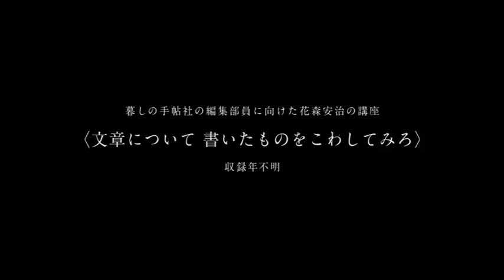文章について 書いたものをこわしてみろ（花森安治）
暮しの手帖社 花森安治 特設サイトより

暮しの手帖社の編集部員に向けた花森安治の講座（４）
〈文章について　書いたものをこわしてみろ〉

文章について語った講座。花森は、良い文章について自分の伝えたいことが、相手にわかりやすくなければならないと教えました。とことんやさしい言葉になるまで砕くことを強調。「ひらがなで書いてわかる文章」「句読点、改行を」「文章を形で眺めたら」「白いページ、黒いページ」など、努力を惜しまず文章力をつけるよう諭しました。

収録年不明